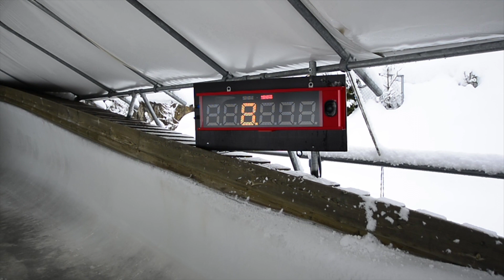HEKTA - Konfirmantweekend i Håkons Hall 2014, Dag 2 og 3